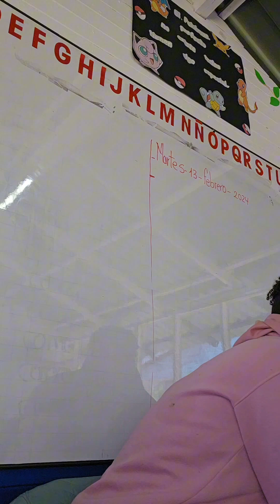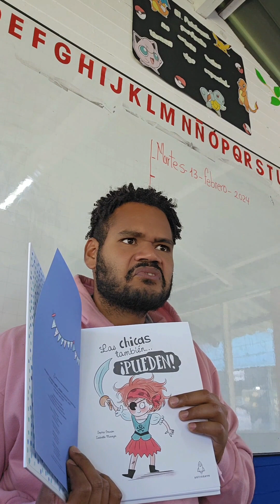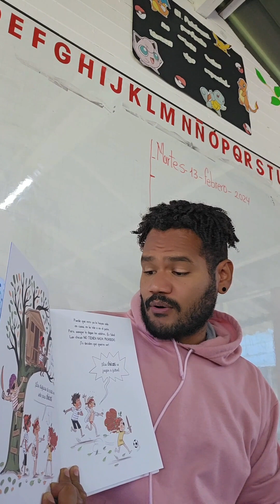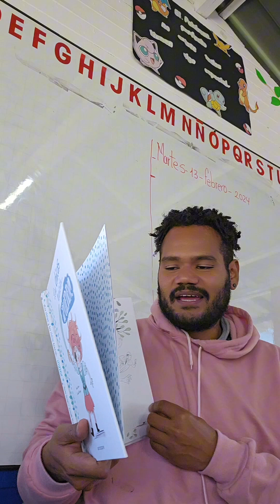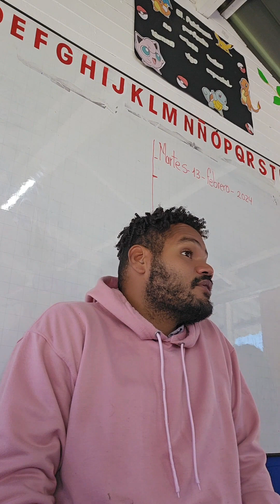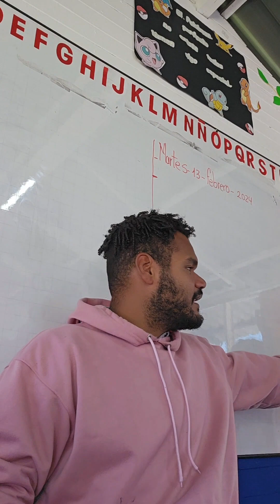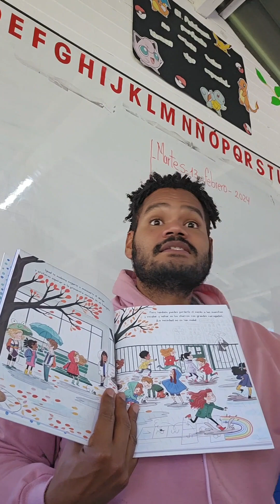Clase de los Estereotipos para niños.